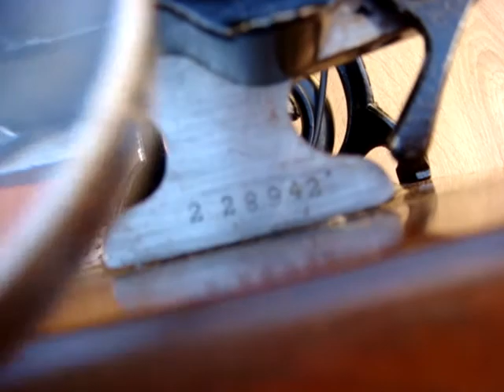Old Vintage Antique Hand Crank Sewing Machine Wilcox Willcox & Gibbs See Video